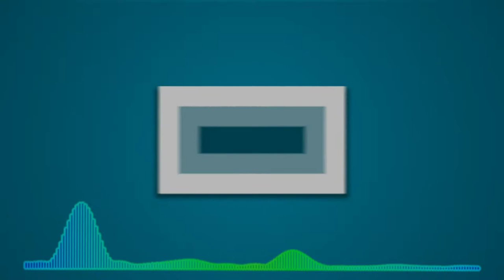ZOMBIES HAVE SWAG - Resident Evil 6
Minecraft Server: Play.RainKraft.Com
PSN: RainDargHD
▬▬▬▬▬▬▬▬▼ Expand ▼▬▬▬▬▬▬▬▬
If You're Watching The SMP Series Here Are Their Channels...
RogueCraft (SMP) Members:
-TyphoonDMO (Damo): No Channel?
for a great price!